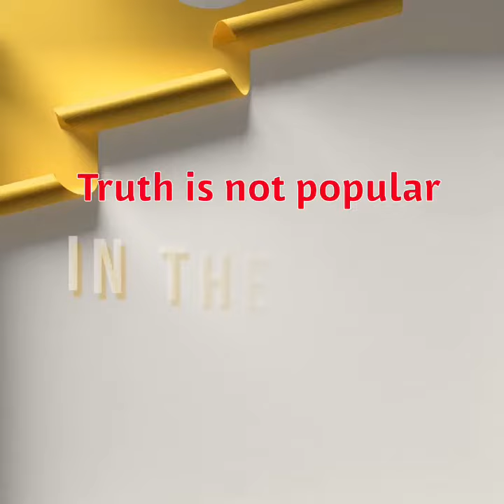This what happens in America